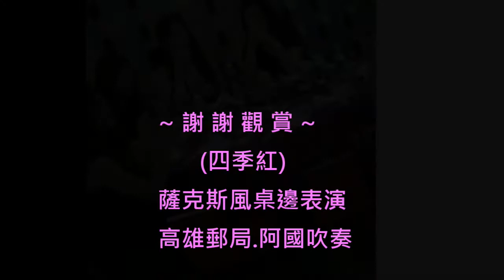2017中元普渡【高雄郵局2投遞股】四季紅_薩克斯風桌邊即興表演(阿國)